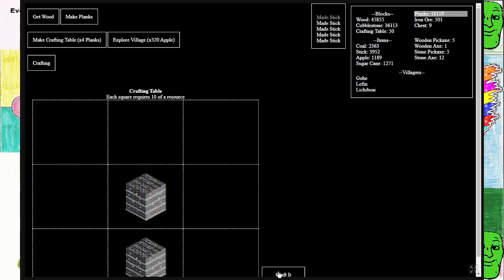QuSa E983 25